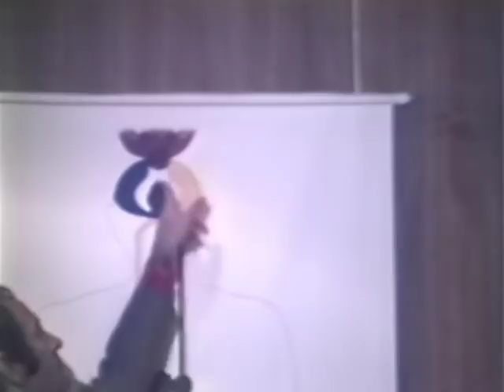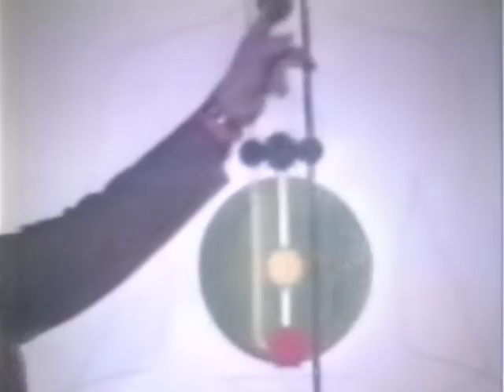1981-0406 The innate nature of God, Melbourne, Australia, DP-RAW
Archive video: H.H. Shri Mataji Nirmala Devi at Sahaja Yoga Public Program 1981 in Royal Exhibition Building, Melbourne (Australia). Digitally improved file.